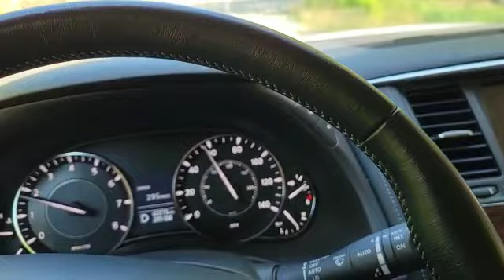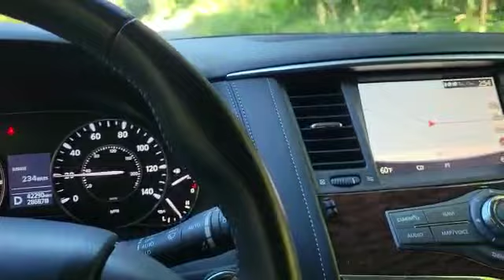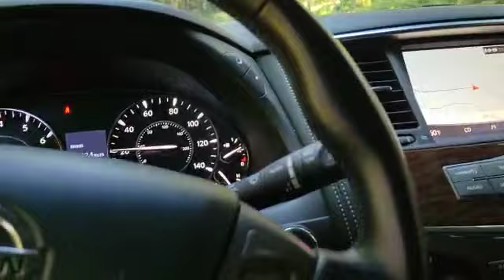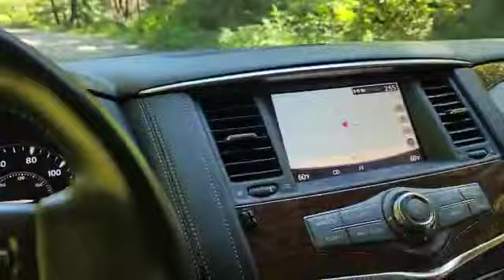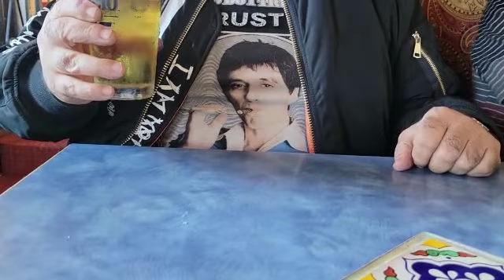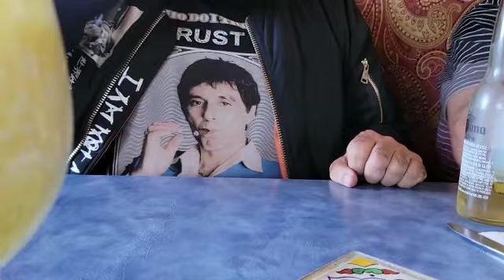По дороге из Орегона 5 Сентября 🙋🥂🙏